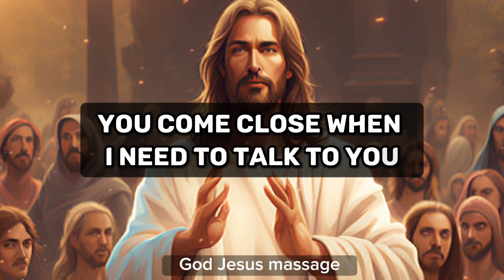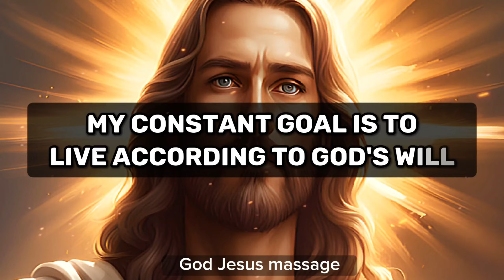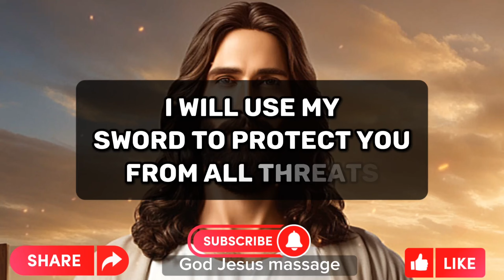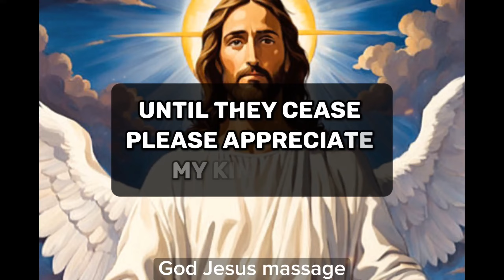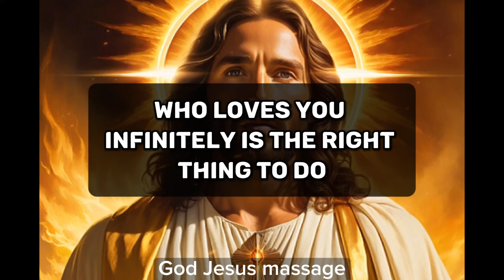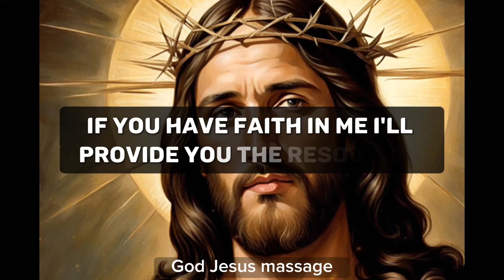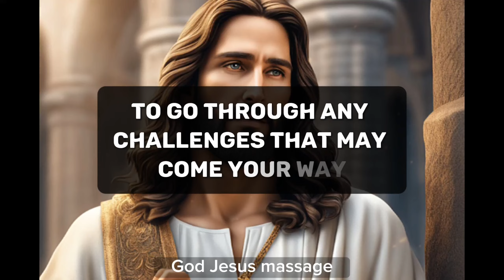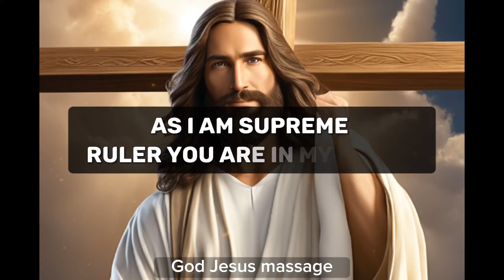🛑!! BELIEVE IN GOD!! GOD WILL CURE YOU AGAIN VERY SOON. CONNECTIONS AND FINANCIAL STABILITY